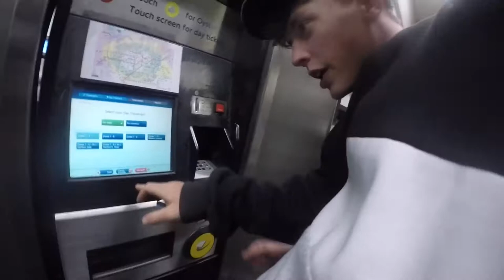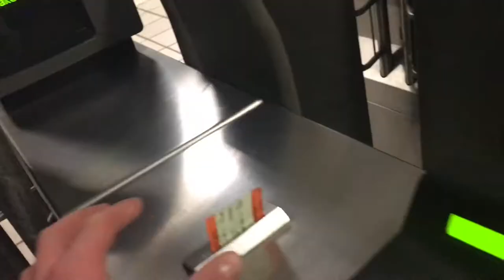Vlog #1: London Day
Generic vlog type video like everyone seems to be doing of a typical day in London.
With: Max Blackman, Charlie Repp, Drew Best, Toby Rosenthal, Harry Davies
Edit: Charlie Repp
Camera: GoPro Hero4, Canon 750D, iPhone 7